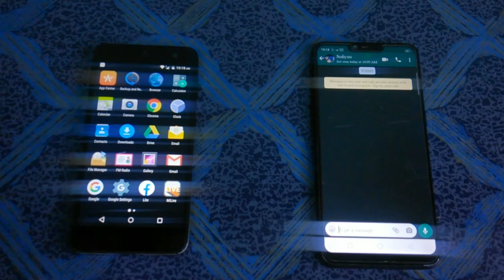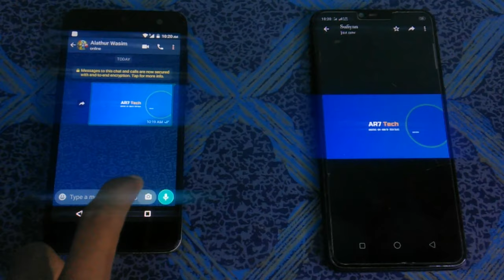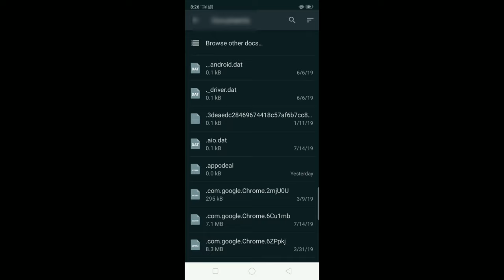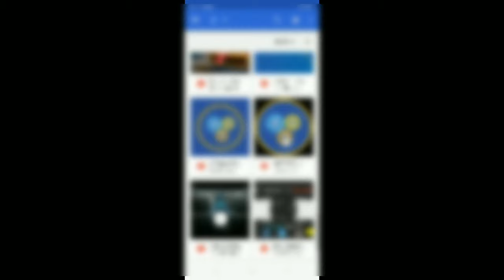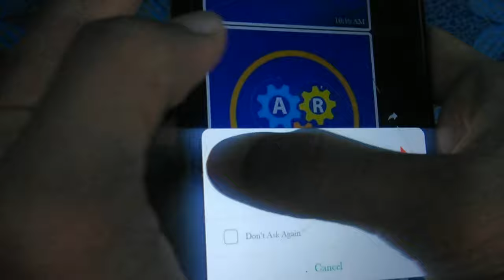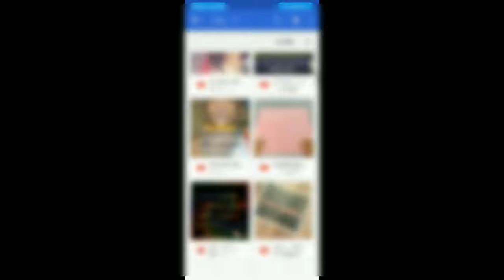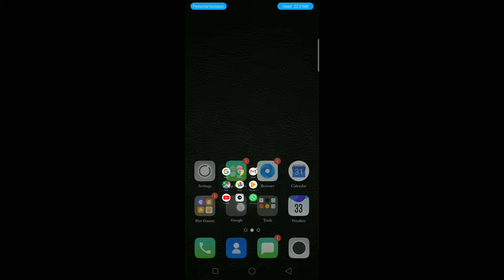Whatsapp வேற level trick photo send பண்ண முடியும் 1% quality loss பண்ணாமல்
Fcaebook ID:A R Sufiyan

✔️T W I T T E R  ID :  A R 7   T E C H

              ID : A R 7   C R E A T O R